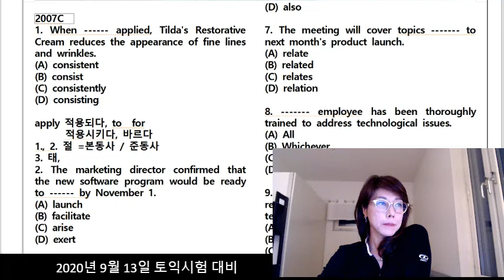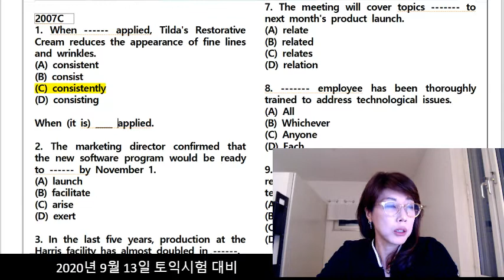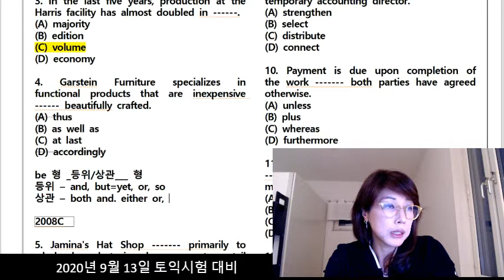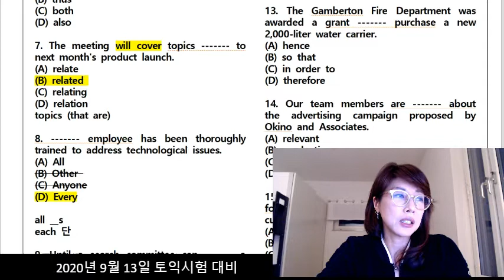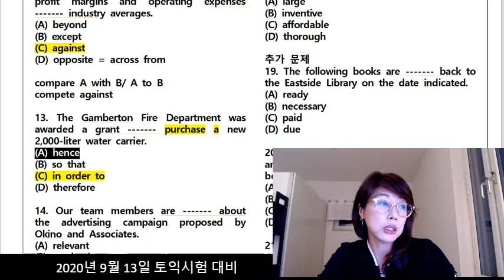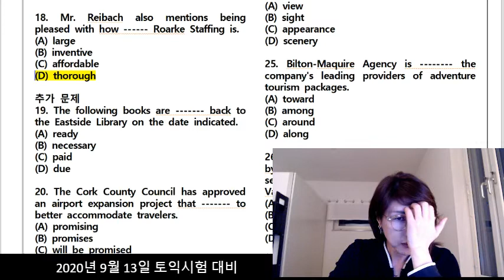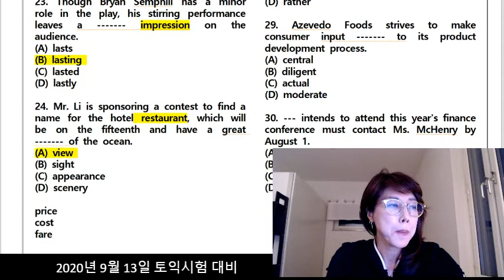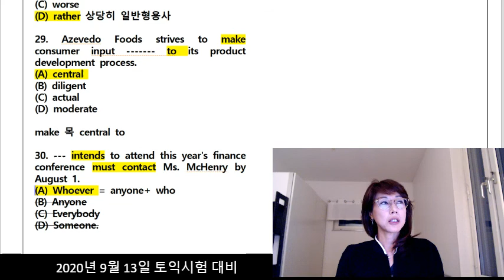조수진토익 토익만점 9월시험대비 시험전대비 고난이도문제모음